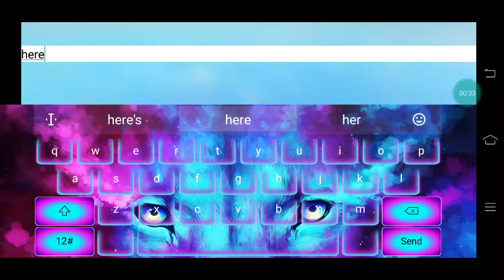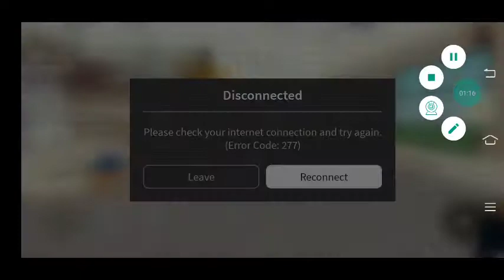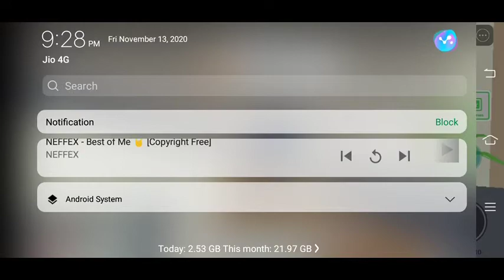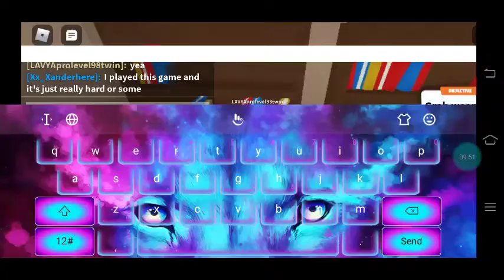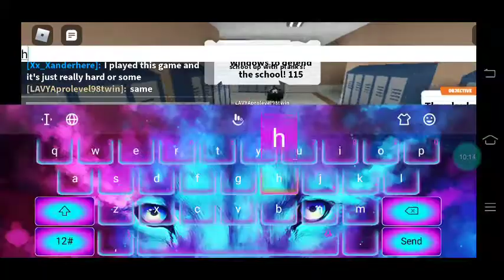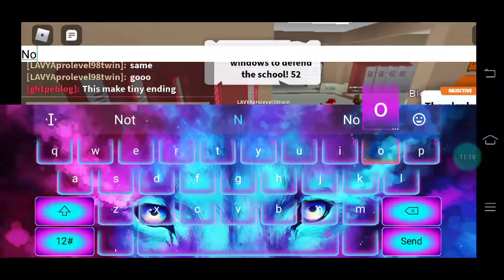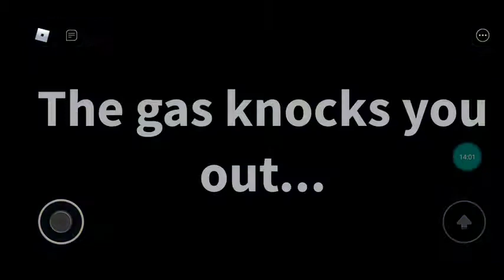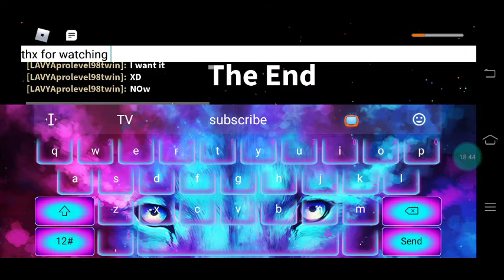field trip Z hardcore mode!!!!